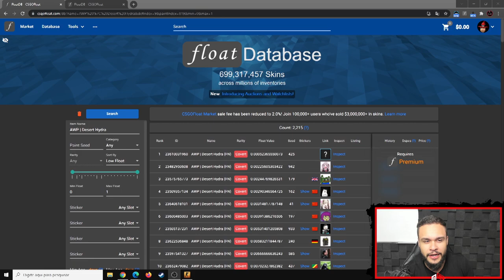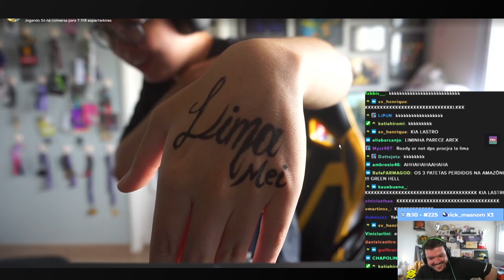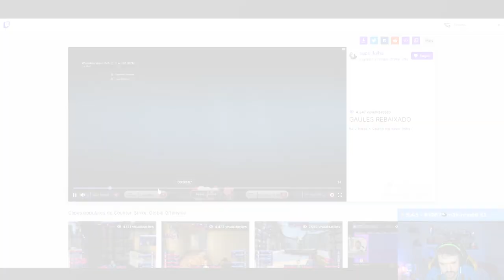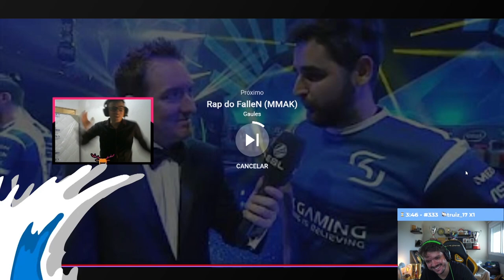QUANDO O GAULES FAZ REACT NA LIVE!! (Melhores Momentos) (Complilação Gaules)